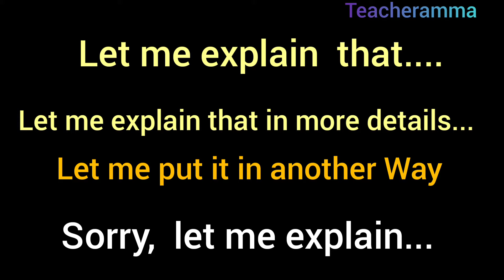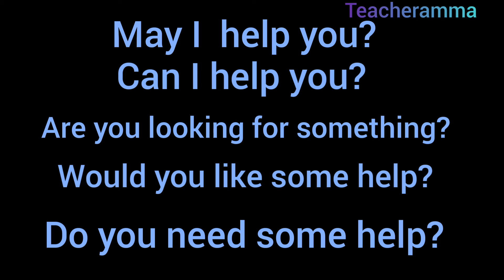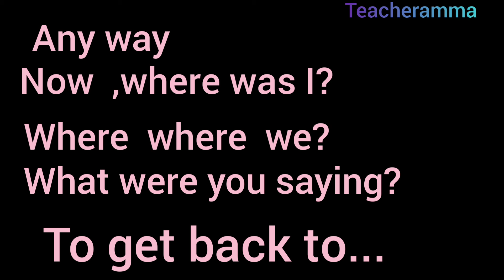Spoken English for beginners 😊.Let's speak English series 5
Let's speak English  series 5

English-speaking course
spoken English
basic English
# class 4malayalam
Hocky manthrikan
Class 3 Malayalam
Oruswapnam pole
eliyum poochayum
kathu thayyar akkunnu
letter writing